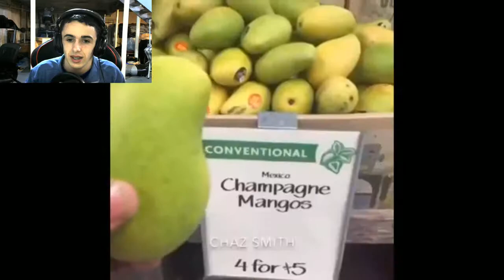REACTING TO VINES! RIP VINE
MY STORYFIRE- Username: bggammerz vlogz